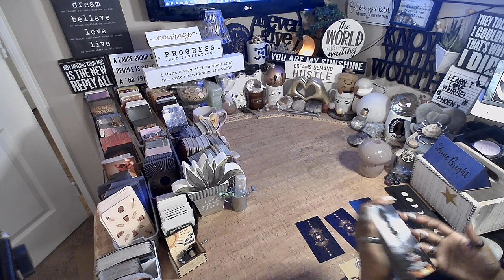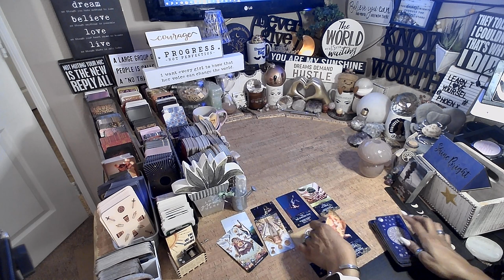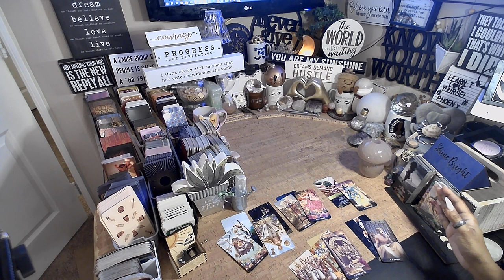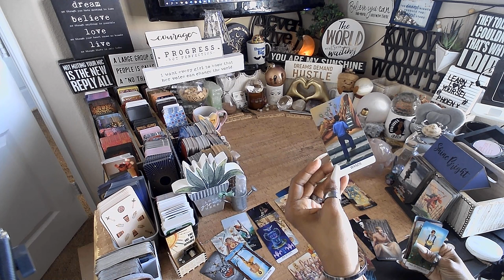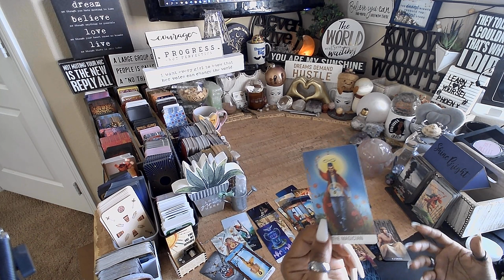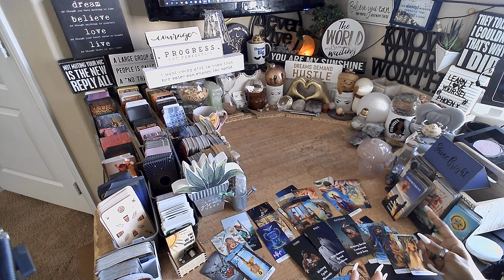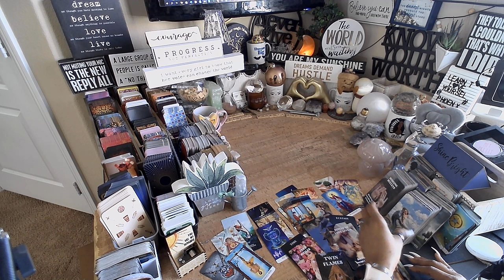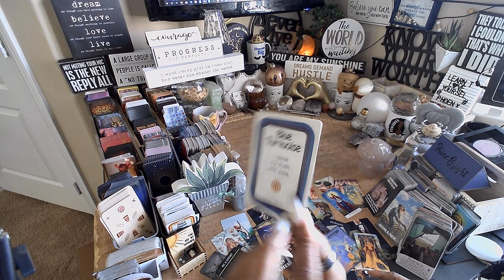Cancer ♋️ Lessons on TwinFlame Reunion | EVERYTHING YOU NEED TO KNOW